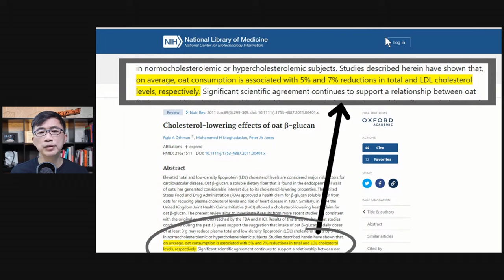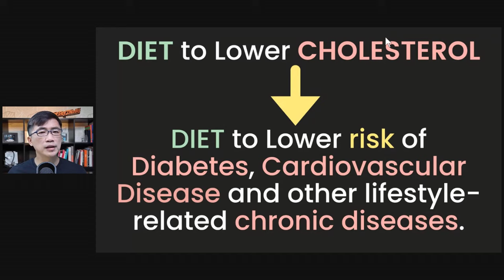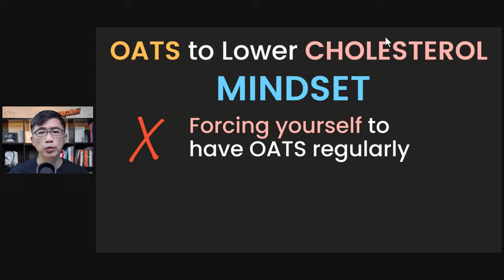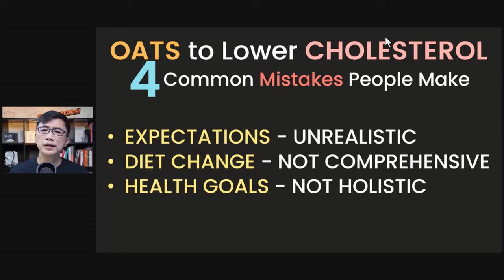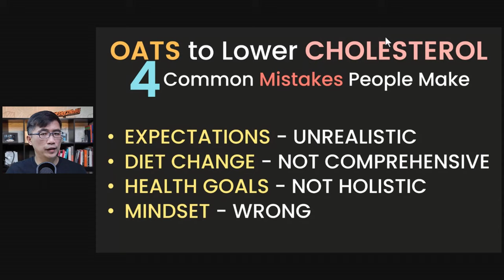Oats to Lower Cholesterol - Dr Chan shares 4 Mistakes People Make.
Many people with High Cholesterol consciously incorporate oats into their diets because Oats are known to be able to help lower blood cholesterol. In this video, I share 4 common Mistakes People make when trying to lower their Cholesterol by taking Oats regularly.

 *1-1 Coaching by Dr Chan*
 and other lifestyle-related chronic diseases

 *Dr Chan's ONLINE Courses*
 ► *Food as Medicine to Beat Chronic Diseases*

 *SIGN UP to be Updated of Dr Chan's Programmes*
 ► *Diabetes Related Workshops, Courses & Programmes*

Dr Chan Tat Hon
Singapore
Lifestyle Medicine
Lifestyle and Diet to combat chronic diseases
CONTENT
0:00 Oats to Lower Cholesterol - 4 Common Mistakes
0:45 Mistake 1 - Unrealistic Expectations about the degree that Oats consumption can help to lower Cholesterol
1:33 Mistake 2 - Not Comprehensive enough in making diet change to lower Blood Cholesterol
2:11 Mistake 3 - Not Holistic Health Goals - Only Focus on Lowering Cholesterol instead of Holistically Lowering Chronic Diseases Risk
2:51 Mistake 4 - Wrong Mindset when incorporating Oats to Diet to Lower Cholesterol